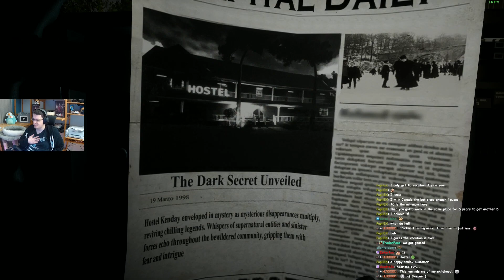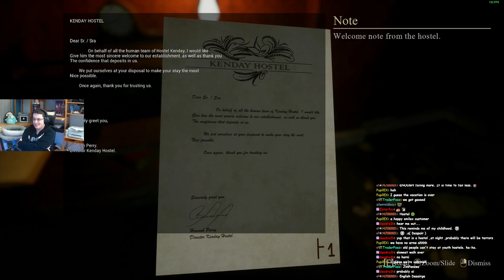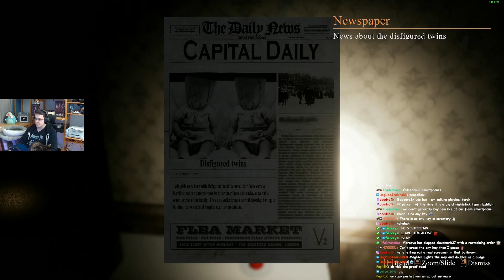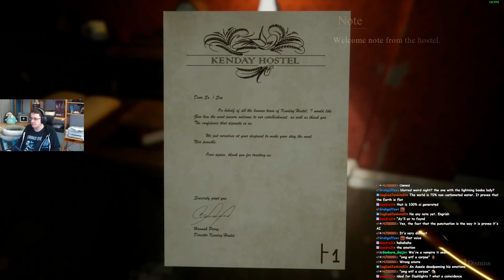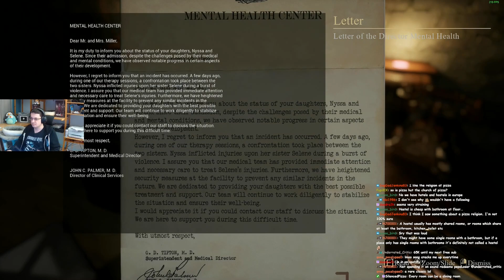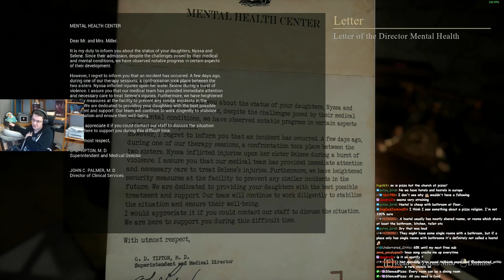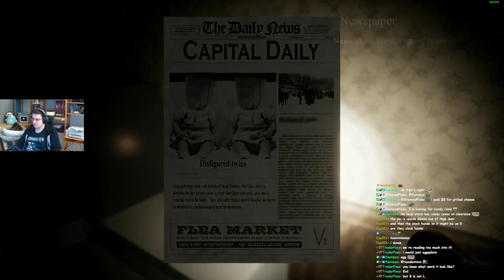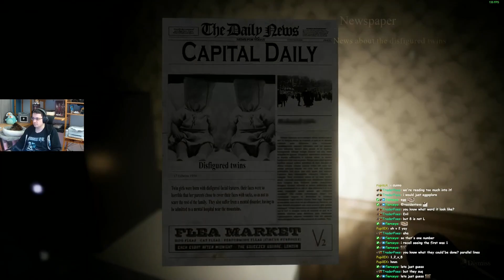The Hostel Demo - FPS - Puzzle - Horror game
Catch me live on my Twitch channel, streaming from Thursdays to Mondays starting at 9pm EST (sometimes 10pm) 6/7pm Pacific Time:

The HOSTEL: Night terrors:
In this game, you will find yourself in a hostel in the middle of a mysterious forest. You will discover terrifying and mysterious things, from murders to challenging puzzles. Use your skills to uncover the hidden secrets in the hostel. Get ready for an exciting and hair-raising experience!